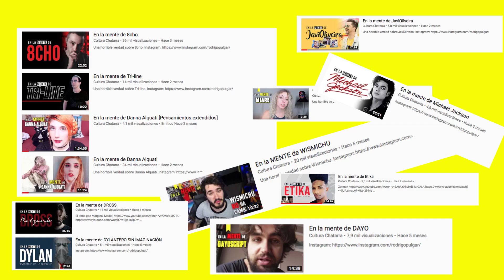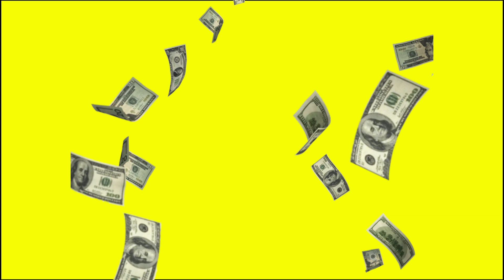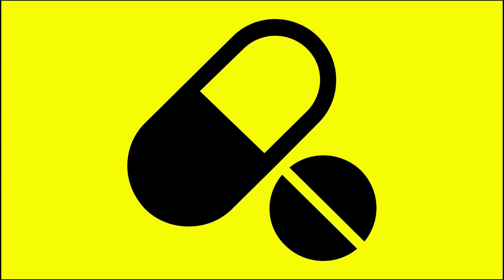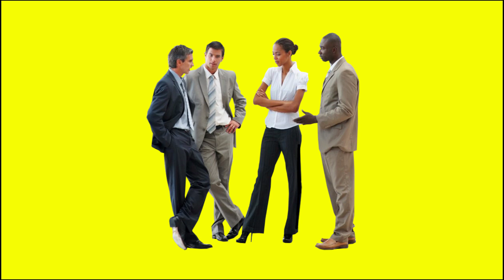En la mente de Vale Gut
Una horrible verdad sobre Vale Gut...